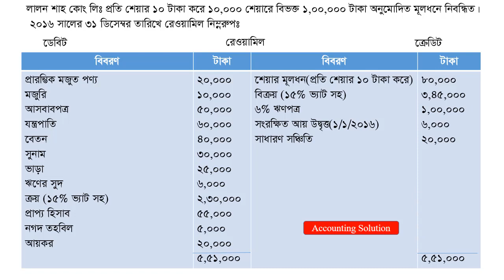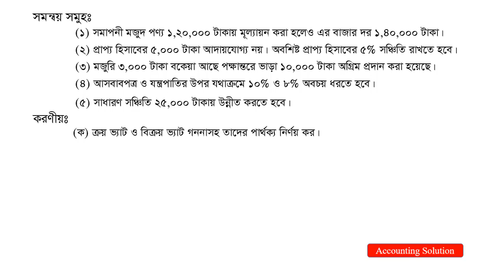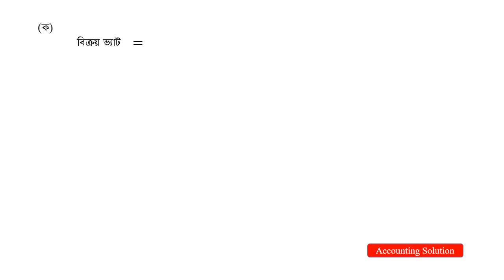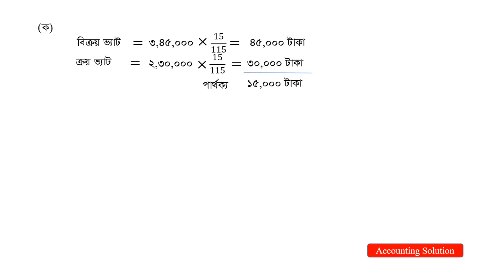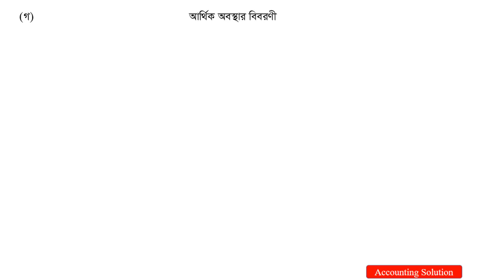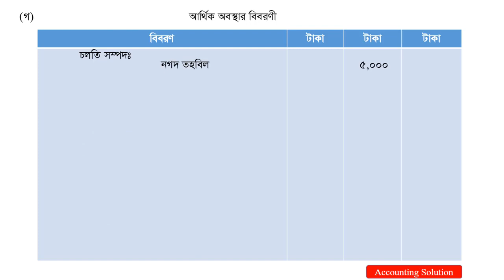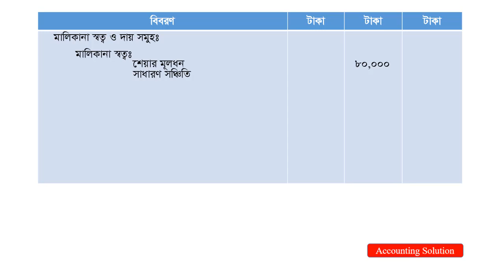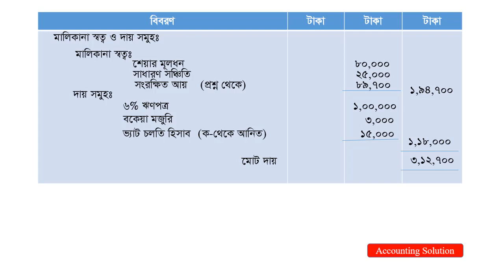আর্থিক বিবরণী-2 কুমিল্লা বোর্ড-2017||Accounting Solution's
আর্থিক বিবরণী-2 দ্বিতীয় পত্র কুমিল্লা বোর্ড-2017